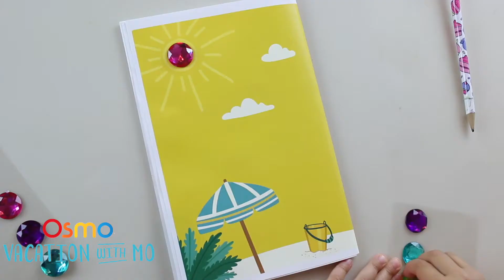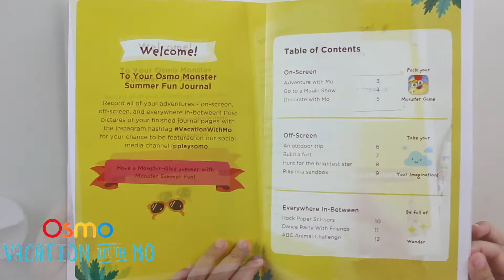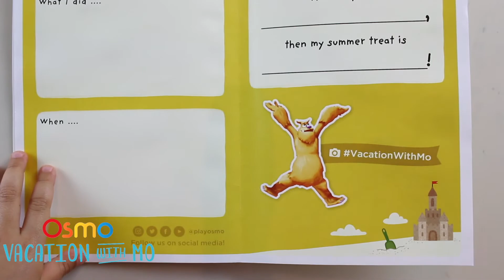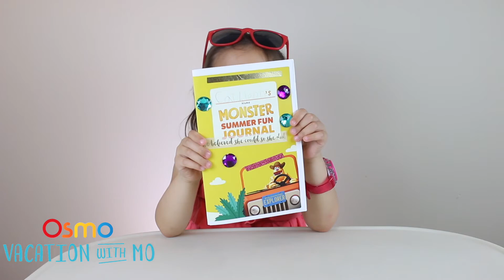Cathleen Toy Reviews plays the Osmo Monster Summer Fun Journal!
This week, Osmonaut Cathleen is busy with the VacationWithMo 📓😎Summer Fun Journal.